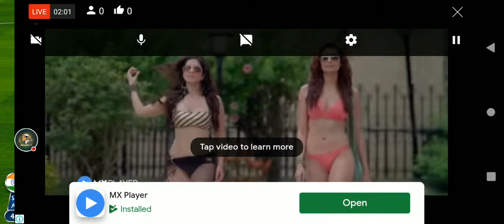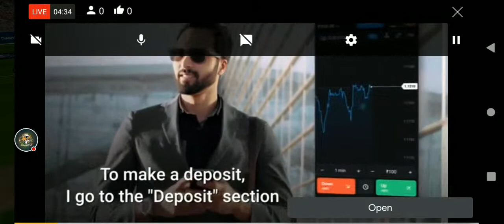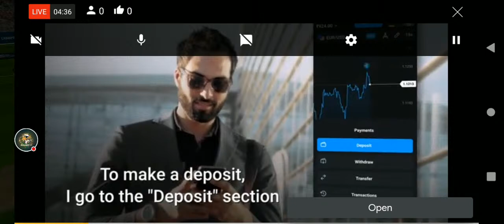India Vs Australia Cricket Match On Oct 8, 2023 | ICC World ...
PUBG MOBILE HIGHEST KILL RECORD 59 KILLS
59 KILLS IN ONE MATCH WORLD RECORD IN PUBG,
MOST KILLS 59 IN PUBG
HIGHEST KILLS IN PUBG HISTORY
PUBG MOBILE 59 KILLS
MY BEST MATCH IN PUBG 59 KILLS
59 KILLS
HISTORY 59 KILLS
RECORD BREAKING 59 KILLS IN PUBG
ALL RECORD BREAK IN PUBG MOBILE WITH 59 KILLS
59 KILLS PUBG
59 KILLS SOLO VS SQUAD IN PUBG
59 KILLS IN PUBG MOBILE
pubg mobile highest kills solo vs squad pubg mobile highest kills world record pubg mobile high kills
pubg mobile top kills
pubg mobile most kills 2022
pubg mobile top kills solo vs squad
pubg mobile high kill tdm gameplay
pubg mobile high kill world recordpubg new gameplay
pubg new gameplay video
pubg new gameplay 2022
pubg new gameplay new update
pubg new gameplay in hindi,
pubg new gameplay today
pubg new gameplay malayalam
pubg new gameplay dynamo,
pubg new gameplay livik
pubg new gameplay bgmi
pubg mobile best gameplay
pubg mobile best gameplay 2022
pubg mobile best gameplay video
pubg mobile best gameplay android
pubg mobile best gameplay 2022 i kills montage i best kills of pubg mobile
pubg mobile best gameplay solo vs squad match is here
pubg mobile best gameplay 2023
pubg mobile best gameplay noob match ep 04 pubg mobile game like pubg gaming trivia
pubg mobile best gameplay ever
pubg mobile best gameplay noob match ep 01 pubg mobile game like pubg gaming trivia
pubg lite new world record, new world record pubg kills
bgmi new update gameplay malayalam bgmi new update gameplay telugu
bgmi new update gameplay live
bgmi new update gameplay kannada
bgmi new update gameplay 2.0
bgmi new trailer
bgmi new trailer 2023
bgmi new trailer shoot
bgmi new trailer leak
bgmi new trailer video
bgmi new trailer 2022
bgmi new trailer release date
bgmi trailer new update
bgmi official trailer
bgmi ka new trailer
tacaz vs panda
blue panda
panda pubg game play
panda vs tacaz
tacaz vs blue panda
Tacaz vs mortal
mortal vs Tacaz
Tacaz vs carryminati
carryminati vs mortal
tacaz vs pubg legend
gameplay pubg live
top pubg player tacaz
tacaz game play
tacaz pubg legend
pubg legends tacaz
mortal tacaz 1v1, mortal vs carryminati challenge
ipad pro m2 pubg test graphics
ipad pro m2 pubg gameplay
ipad pro 2022 m2 pubg gameplay
iphone 14 pro max pubg test
iphone 14 pro max pubg test 90 fps
iphone 14 pro max pubg gameplay
iphone 14 pro max pubg gameplay graphics
iphone 14 pro max bgmi
iphone 14 pro max bgmi gameplay
iphone 14 pro max bgmi gameplay handcam
iphone 14 pro max bgmi graphics
iphone 14 pro max bgmi graphics test
iphone 14 pro max bgmi graphics 90 fps
iphone 14 pro max bgmi montage
iphone 14 pro max bgmi test with fps meter
ruppo handcam
ruppo handcam gameplay
ruppo gaming
ruppo gaming sensitivity
ruppo pubg
ruppo pubg mobile
ruppo pubg mobile new video
ruppo pubg gameplay
ruppo gaming pubg mobile
ruppo tdm
nadas pubg mobile
nadas pubg mobile handcam
nadas pubg mobile sensitivity

pubg 36 kills
ujjwal gamer pubg 36 kills
pubg lite 36 winner pass
pubg mobile lite 36 winner pass
pubg mobile x suit
pubg mobile x suit crate opening
pubg mobile x suit entry emote status
Panda gaming
Nadas gameplay video
Nadas new video
panda gaming
panda gaming pubg
panda gaming pubg mobile
panda gaming and gameplay pubg mobile 2022
panda gaming reaction on jonathan
panda gaming reaction on kaztro
panda gaming reaction on madan
panda reaction on lolzzz gaming
panda reaction on pubg rich
panda reaction on nadas pubg
jonathan gaming live stream bgmi
nadas pubg mobile
nadas pubg control
nadas pubg mobile vs jonathan
iphone 14 pro max pubg test handcam
ruppo pubg
ruppo pubg video
ruppo pubg mobile video
jonathan gaming
jonathan gaming live